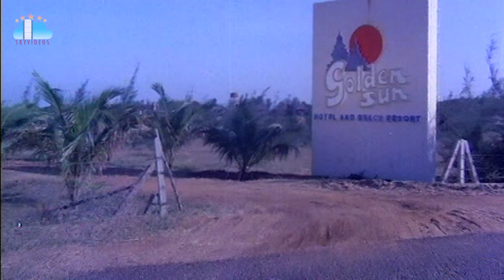Jeevana Jyothi Movie Part 6 Shobhan Babu l Vanisree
JeevanaJyothi Movie Part 6 ShobhanBabu l Vanisree @skyvideostelugu